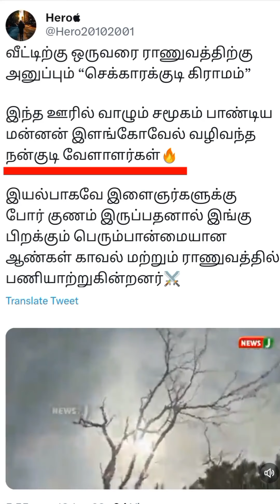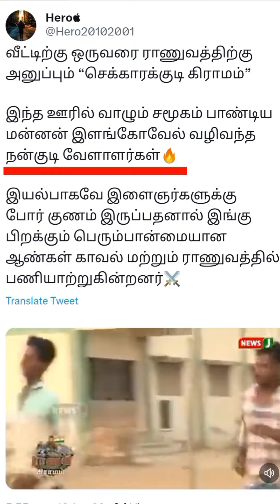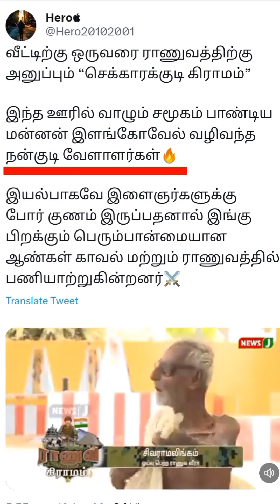army for tamilnadu vellalar s